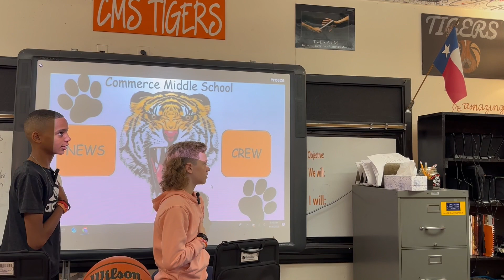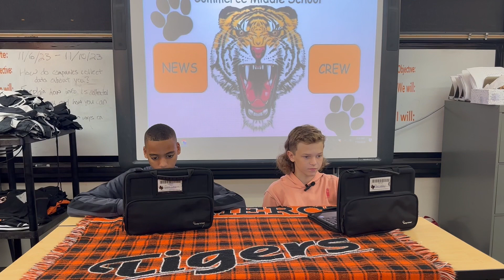November 8 2023